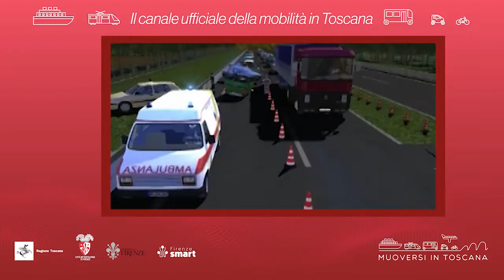Muoversi in Toscana - Edizione delle 8 del 27 aprile 2022